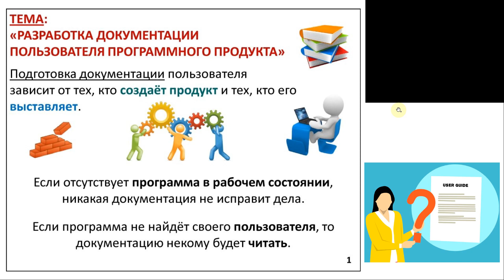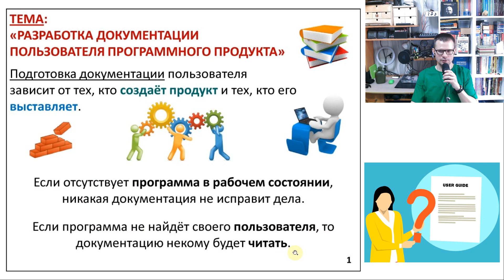Подготовка документации (программотехника - программная инженерия - software engineering)